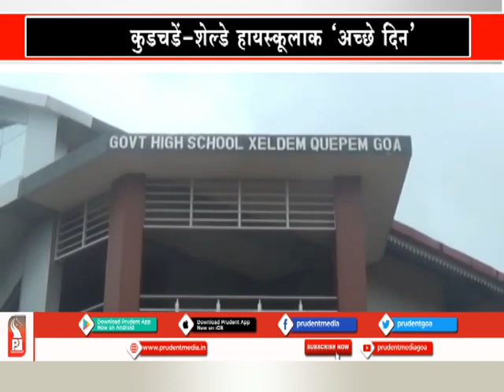XELDEM-CURCHOREM GOVT SCHOOL GETS NEW LOOK_Prudent Media Goa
Xeldem-Curchorem government high school has got a new shape after initiation from Power Minister and local MLA Nilesh Cabral. Minister Cabral has brought High school and primary school under one roof in a 3 floor building with a full fledge play ground. This has also increased the students strength in high school bringing it to 155 numbers.